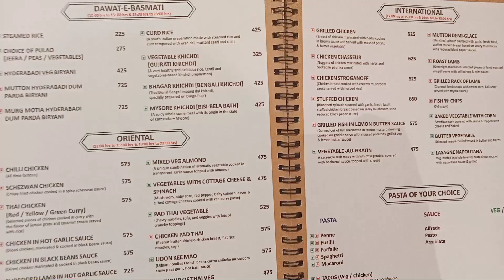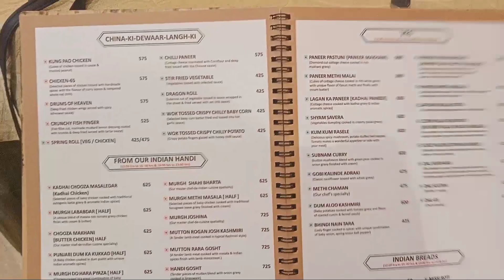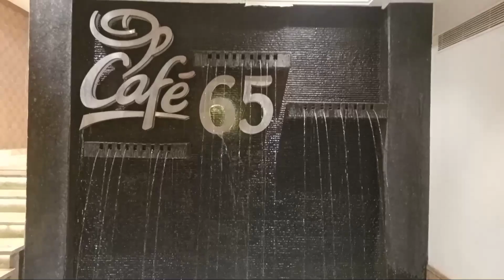700₹ ki chai 😱 || My luxury dining ❤️🌟